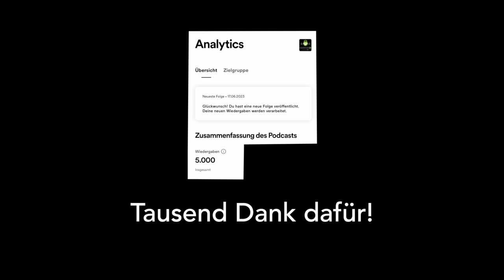CrossFit Box - Vlog 2023 - KW24 - Impressionen aus CrossFit, Core & Mobility und Olylifting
Diese Woche haben wir viele schöne Shots von euch!

TIMESTAMPS
00:00 Intro
00:18 CrossFit Stunde
00:30 Core & Mobility Stunde
01:01 CrossFit Stunde 2
01:13 Olylifting mit Gui
01:32 Podcast
01:44 Outro - Coach Bajka

CrossFit eo
CrossFit - Personal Training - Coaching - Workshops
Weltenburger Str. 6
81677 München - Bogenhausen

Lernen:
Blinkist: Get a week for free!

Nachhaltiges:
Tomorrow - die nachhaltige Bank:

Technik:
Mikrofon von Marco & Yasi
Marcos Mouse zum Video schneiden
Geschnitten mit MacBook Pro 16